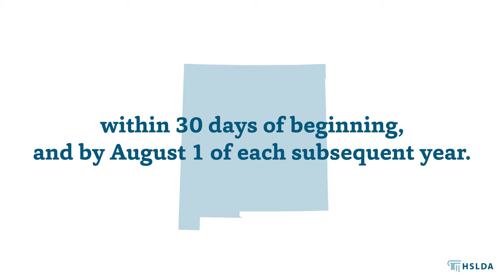What’s the Homeschool Law in New Mexico? | A Quick Overview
If you'd like to learn more about the homeschool requirements in New Mexico, we've created a series of articles covering everything you need to know.

Please note: Although HSLDA is a legal advocacy organization, nothing in this video, even legal information, can be considered actual legal advice.